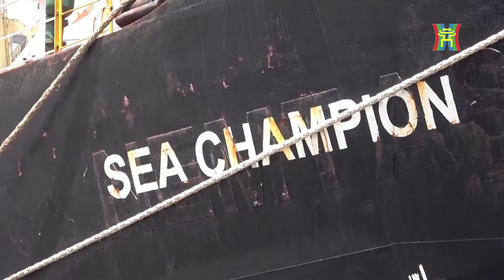Khủng hoảng Biển đỏ: Giải pháp nào cho vận tải?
Dữ liệu mới nhất từ một cơ quan tư vấn kinh tế Đức cho thấy vận chuyển container qua Biển Đỏ và Kênh đào Suez tiếp tục sụt giảm do xung đột ở Trung Đông.